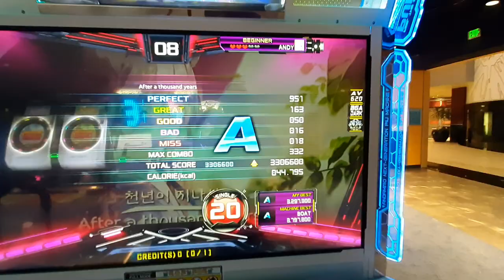after a thousand years s20 break on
2/17/23
Round1 (ラウンドワン) Towson Town Center
stage break, stock pads. not great but players were super fun to play with :) . .

Player 💙: Andy
Settings (typically) 🤍: BGA Dark + FD + Old/NX Note Skin
Camera 📷: Samsung A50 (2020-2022) A53 (2022) S23 Ultra (2023)

🔷 Please join our Pump It Up Discord Community! ✌ @Pump United 🔷